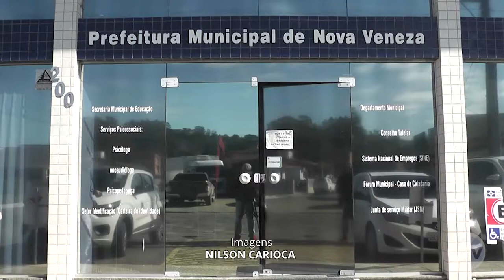Estudantes do ensino técnico e superior podem solicitar incentivo em dinheiro da Sec. de Educação